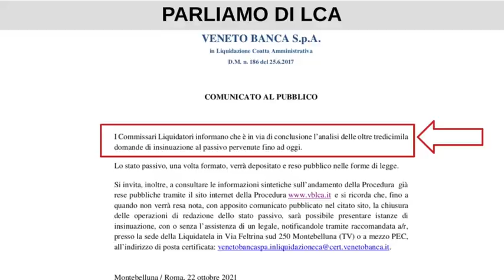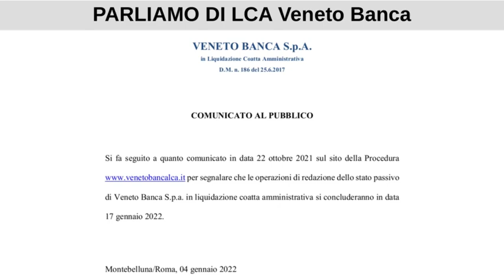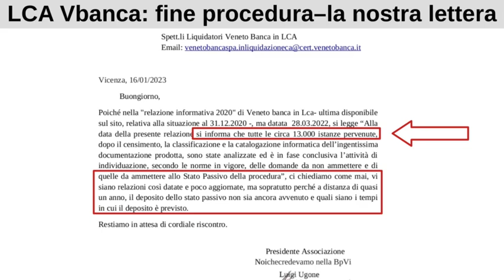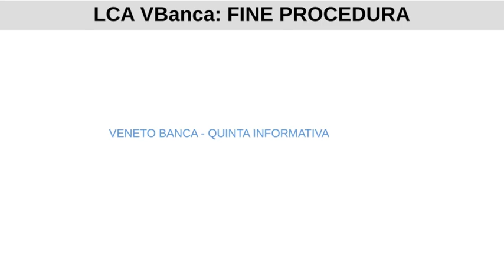🟥VENETO e LCA: CENTINAIA DI MILIONI DIMENTICATI... O QUASI🟥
Pubblichiamo questo spezzone della nostra assemblea dell'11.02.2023 al Centro Sport Palladio di Vicenza, davanti a quasi 1400 persone, perché più gente possibile possa guardare e capire quello che pare stia accadendo all'interno della LCA di Veneto Banca.

Guardate perché lì dentro, nelle LCA, ci sono i soldi delle ex banche venete, cioè i soldi dei risparmiatori di Veneto e non solo e la trasparenza, in questi casi, è di fondamentale importanza.